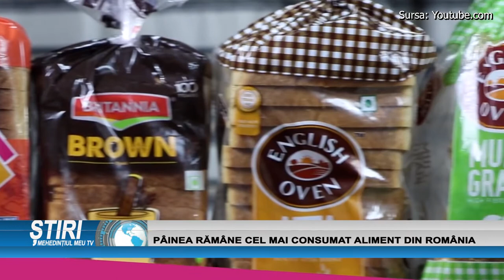PÂNIE RĂMÂNE CEL MAI CONSUMAT ALIMENTE DIN ROMÂNIA